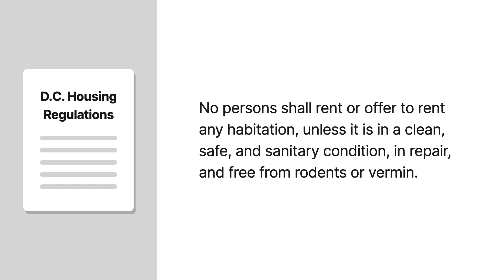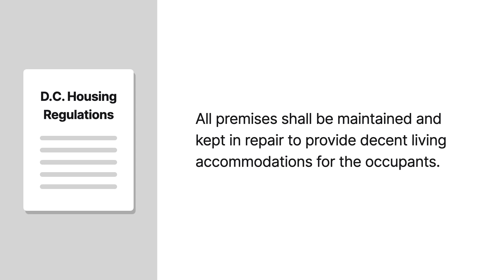Brown v. Southall Realty Co. Case Brief Summary | Law Case Explained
Brown v. Southall Realty Co. | 237 A.2d 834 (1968)

Generally, in a residential lease, the implied warranty of habitability requires landlords to keep the premises in good repair and in a livable condition for tenants. In addition, because leases are contracts, traditional contract law remedies are available to enforce the implied warranty of habitability, and a tenant may obtain traditional contract damages, including termination of the obligation to pay rent. But may a lease be an illegal contract due to the living conditions in the apartment that violate the implied warranty of habitability? The District of Columbia Court of Appeals considered this question in Brown versus Southall Realty Company.

In the 1960s, Lillie Brown was a tenant in a residential building in the District of Columbia that was owned by Southall Realty Company.

At the time, the District of Columbia Housing Regulations provided that rental properties should be kept in a clean, safe, and sanitary manner. If not, the property couldn’t be offered for rent. Further, the regulations provided that rental properties should be maintained and kept in good repair to provide decent living accommodations for the occupants.

At the time Brown signed her lease, she was put on notice that certain housing code violations existed on the premises. These violations included an obstructed commode, a broken railing, and insufficient ceiling height in the basement.

Subsequently, Brown fell behind on her rent, and Southall brought an action against her in the District of Columbia Court of General Sessions for possession.

At trial, Brown argued that she didn’t owe rent under the lease because it was an illegal contract based on the living conditions in her apartment. The trial court disagreed and ruled in favor of Southall, awarding it possession. Brown appealed to the District of Columbia Court of Appeals.

Want more details on this case? Get the rule of law, issues, holding and reasonings, and more case facts

Have Questions about this Case? Submit your questions and get answers from a real attorney